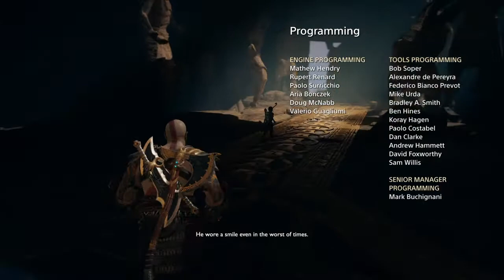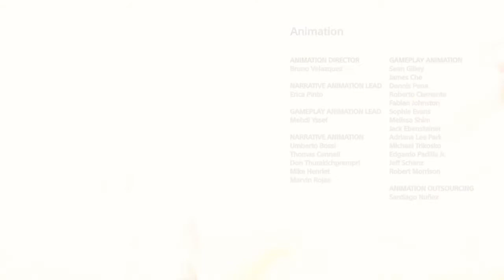GOD OF WAR Walkthrough Part 18 - LAST WISH (PS4)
Living as a man outside the shadow of the gods, Kratos must adapt to unfamiliar lands, unexpected threats and a second chance at being a father. Together with his son Atreus, the pair will venture into the brutal realm of Midgard and fight to fulfil a deeply personal quest.
• Journey to a dark, elemental world of fearsome creatures – straight from the pages of Norse mythology.
• Conquer your foes in vicious close-quarters combat that rewards tactical thinking and lethal precision.
• Discover an emotionally gripping tale of father and son, as Kratos is made to control the rage that has long defined him.